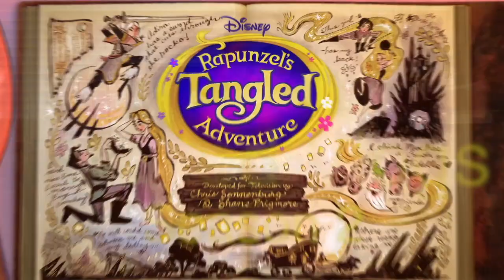Peril on the High Seas - Tangled VLOGS Season 2 Episode 11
MandyMoore ZacharyLevi Rapunzel'sTangledAdventure#
It's an epic Max and Eugene adventure!! Will they prevail over ALL the villains?! Watch and find out!!